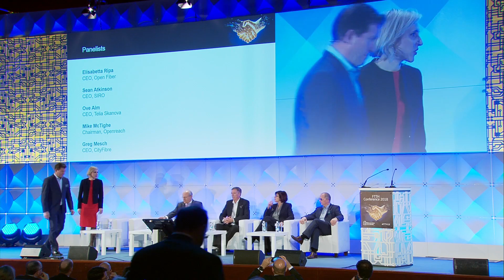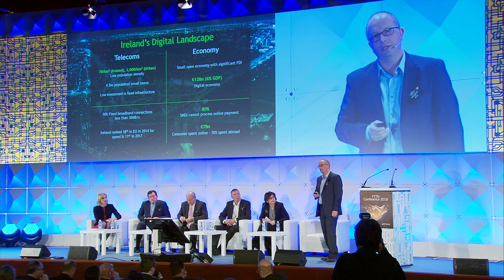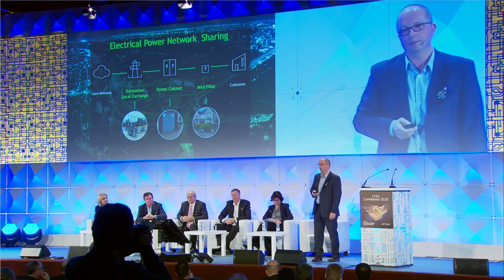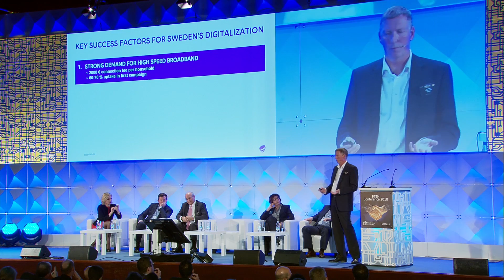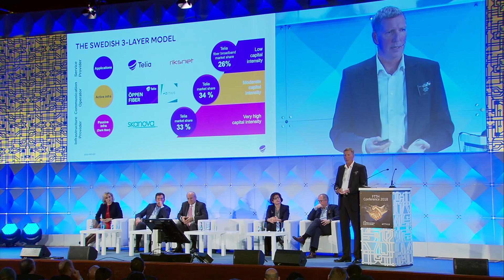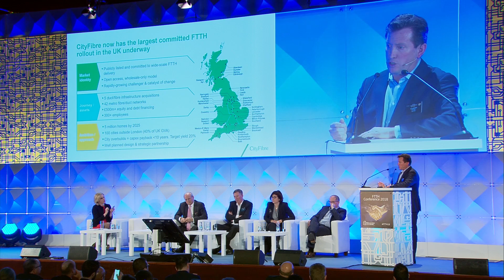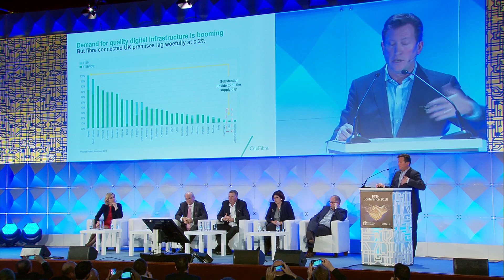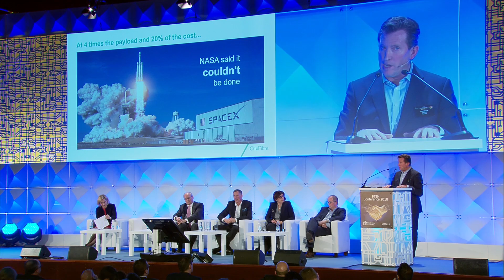FTTH Conference 2018 - Operator CEO Panel - Session 1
Operator CEO panel: wholesale fibre as a driver of business success

What are the key ingredients of a successful wholesale fibre business? CEOs of leading operators will discuss inter alia the relevance of business models, having a legacy copper network, new forms of co-operation and the expected impact of new technologies such as 5G on the business case for wholesaling fibre.

Moderator:

ERZSÉBET FITORI
Director General, FTTH Council Europe

Speakers:

ELISABETTA RIPA
CEO, Open Fiber

SEAN ATKINSON
CEO, SIRO

OVE ALM
CEO, Telia Skanova

MIKE MCTIGHE
Chairman, Openreach

GREG MESCH
CEO, CityFibre